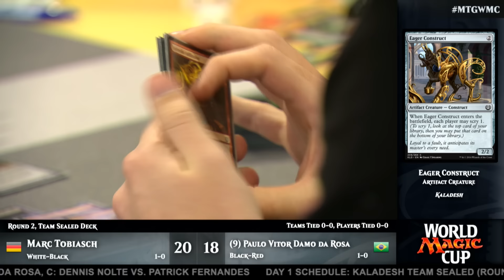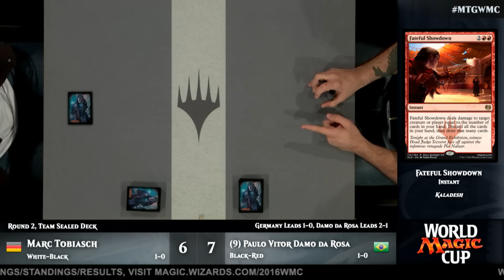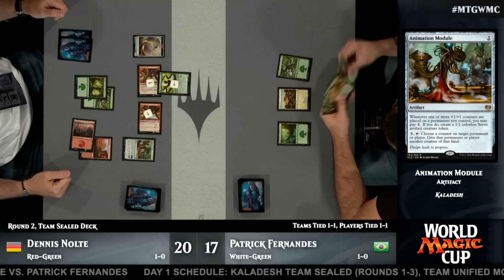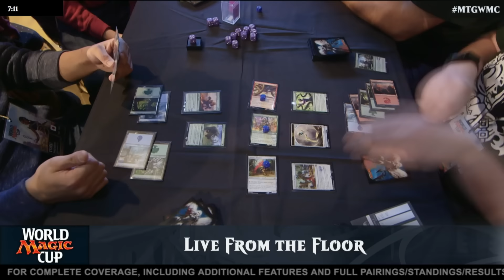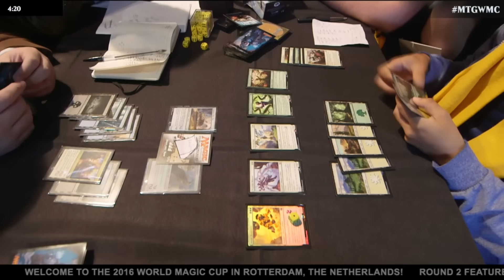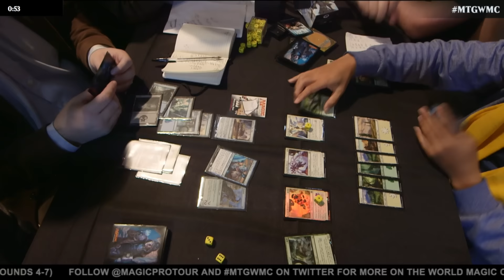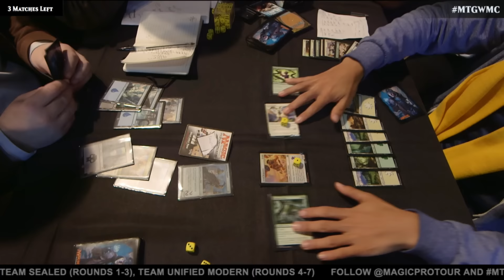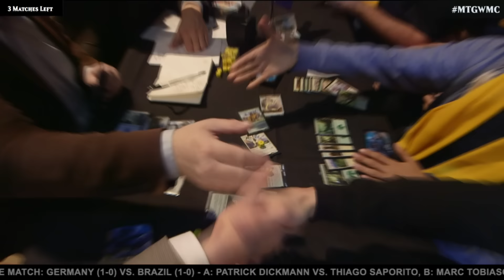2016 World Magic Cup Round 2 (Team Sealed): Germany vs. Brazil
The second round of the 2016 World Magic Cup pitted Team Germany against Team Brazil in the second of three Kaladesh Team Sealed rounds.